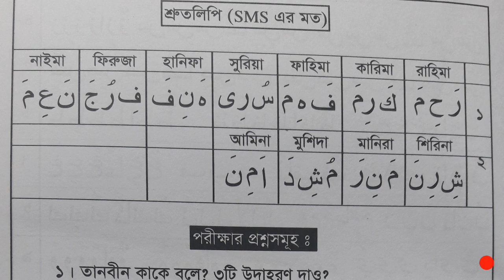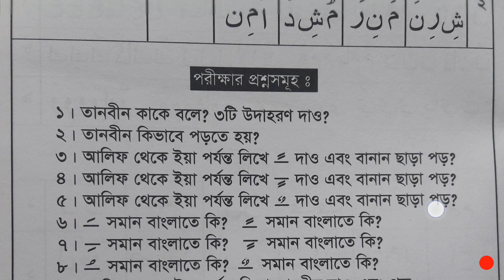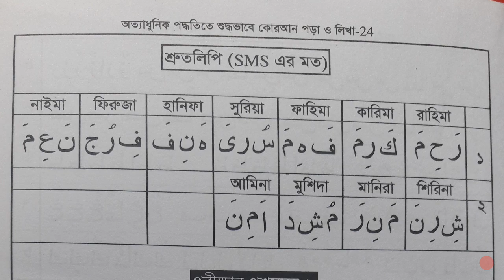অনলাইন কুরআন শিক্ষা কোর্স পর্ব-১৪ | Online Quran Education Course Part-14